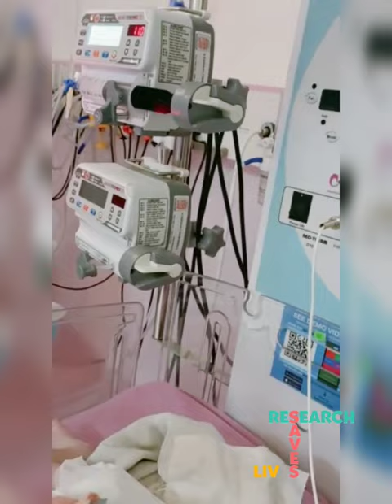NICU # Baby on Ventilator